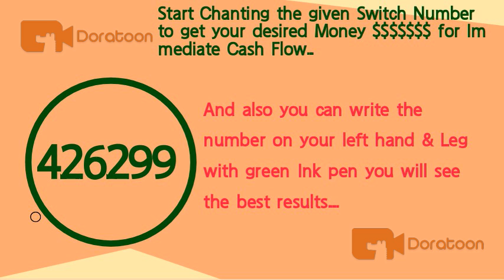Worried about Money...? Click & Watch the Video to get overflow of Money!!!!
This video has more importance thing as everybody need this in their Life, so why you are waiting for watch the video and make your desire wish come true.

Exactly your dreamed money will be with you.

Thank you Universe & Thank you all.